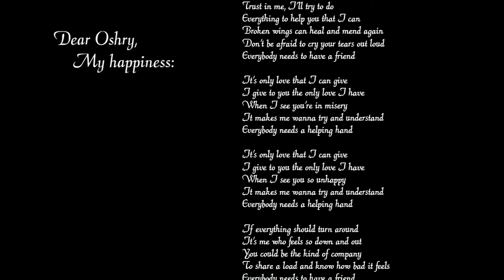Wishbone Ash - Everybody Needs A Freind - for Oshry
For Oshry - My Happiness
My Best Friend, Lover, And Partner